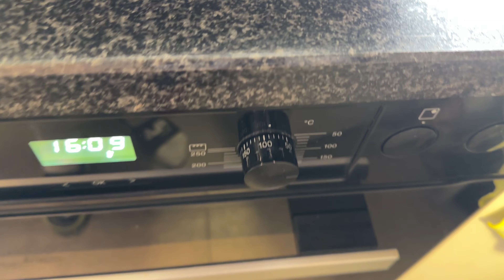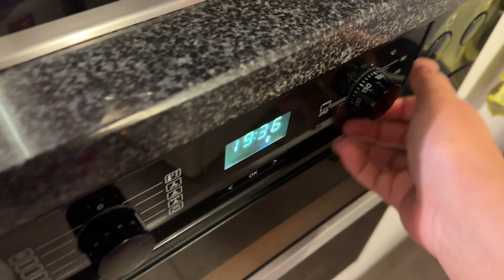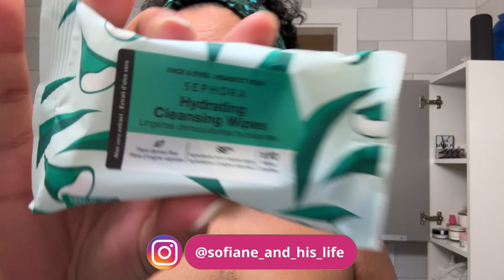VLOGMAS S1 Ep11 je fais des rondelles d'oranges séchées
Hello Beauty !

Bienvenue pour cette première saison des VLOGMAS ! 🎄

Une vidéo tous les soir à 18h00 durant le mois de décembre
 (si tout va bien 😁)